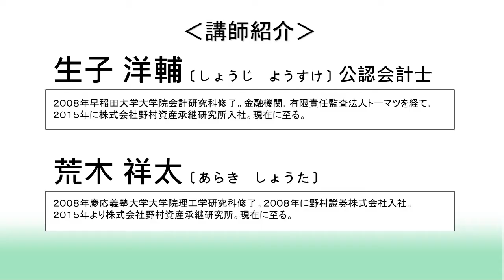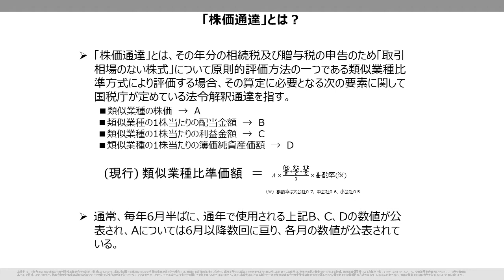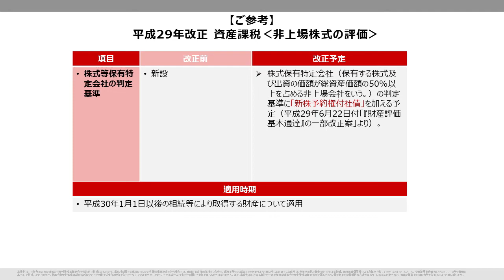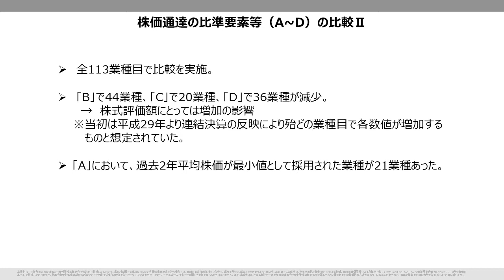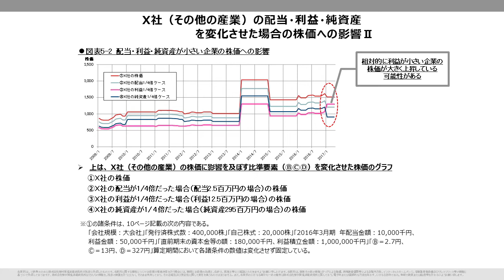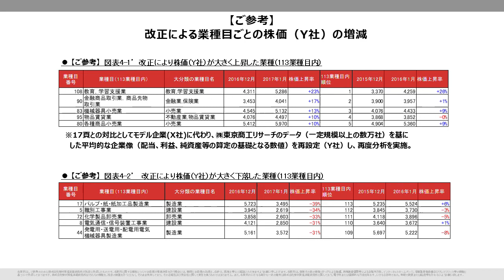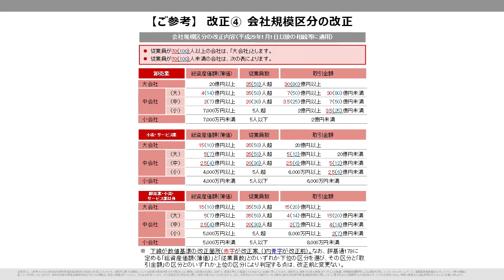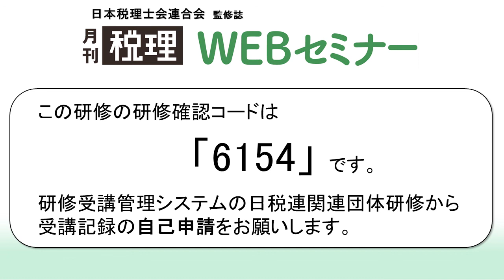「月刊 税理」WEBセミナー【平成29年新通達による株価変動の最新動向】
■■使用テキスト■■　「月刊 税理」2017年11月号 別冊付録「平成29年新通達による株価変動の最新動向」

―――テキスト目次―――

■■Chapter1■■　［2:32］

はじめに
「株価通達」とは？
月刊税理2017年8月号掲載内容について分析するに至った背景
平成29年改正 資産課税‹非上場株式の評価›
月刊税理2017年8月号掲載の「平成29年新通達による株価変動の最新動向」の要点①～③
【ご参考】月刊税理2017年8月号への寄稿後に行った
実在する企業をベースにした分析の要点①～④

■■Chapter2■■　［19:03］

モデル企業（X社）の状況
株価通達の比準要素等（A~D）の比較
X社における株式評価額（株価）の推移
【ご参考】X社における株式評価額（株価）の推移Ⅱ（補足）
改正による業種目ごとの株価（X社）の増減
X社（その他の産業）の配当・利益・純資産を変化させた場合の株価への影響
X社（その他の産業）の配当・利益・純資産を変化させた場合の113業種目集計
まとめ

■■Chapter3■■　［37:58］

【ご参考】改正による業種目ごとの株価（Y社）の増減
【ご参考】改正による業種目ごとの株価の増減
【ご参考】平成29年通達改正による「株価変化率」の変化
【ご参考】取引相場のない株式の評価（4頁の改正①、改正④補足）
【ご参考】改正④ 会社規模区分の改正

解説：生子 洋輔・荒木 祥太

「月刊 税理」WEBセミナーが

日本税理士協同組合連合会後援 会則研修

になりました！詳しくは下記URLをチェック！